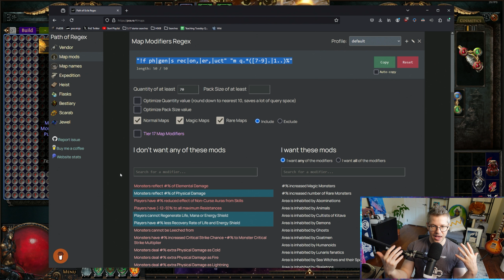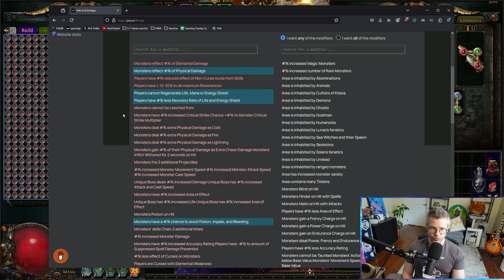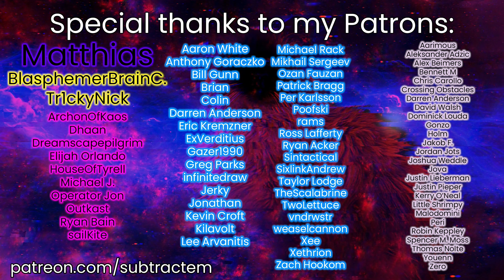I'm Addicted To Strongboxes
TINK TINK TINK TINK TINK TINK

(i had a wrong scarab here before, updated now)

My Gear

Womier S-K71 Keyboard
Artisan Raiden Mousepad
Hyper-X Cloud Flight Alpha Headset
Sennheiser HD599 Headphones
El Gato Streamdeck Mk.2
Sony ZV-1 Camera
Shure SM7B Mic
Rode PS1+ Mic Arm

AMD 5950x
MSI B550 Tomahawk Motherboard
Lian Li O11 Case
Arctic Liquid Cooling